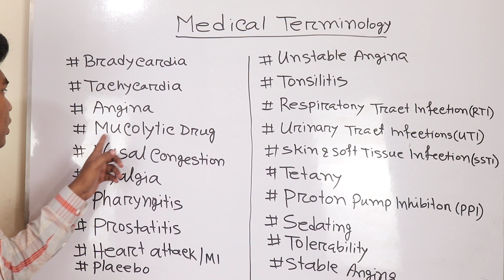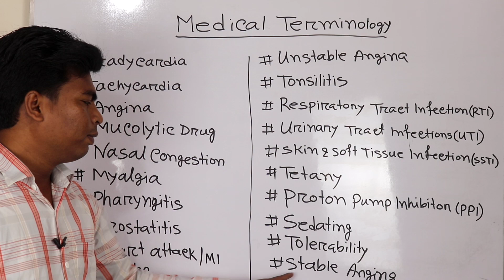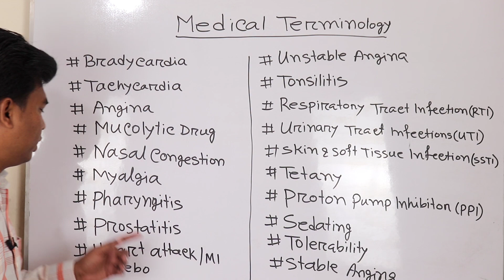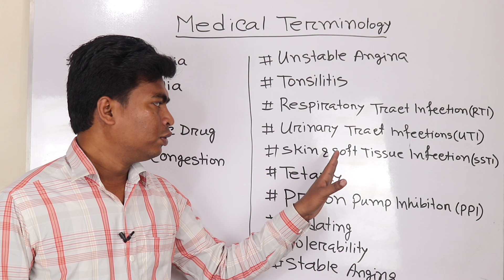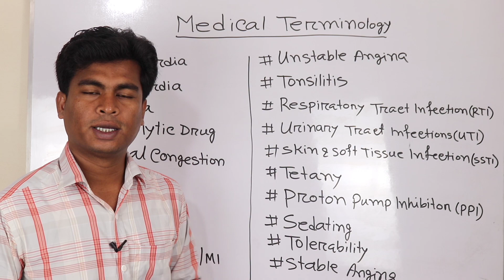Medical Terminology | Medical terms bangla | Medical abbreviations | Diseases meaning bangla